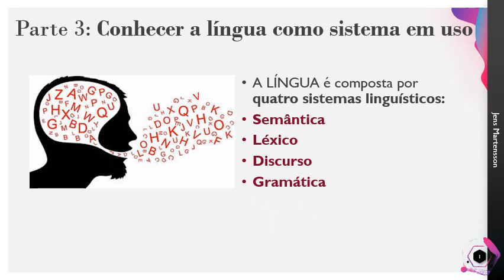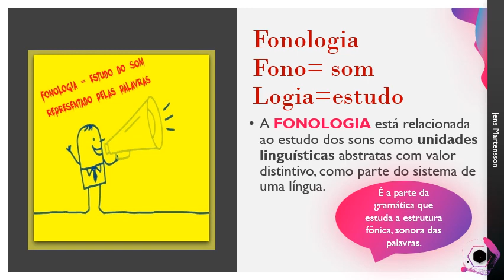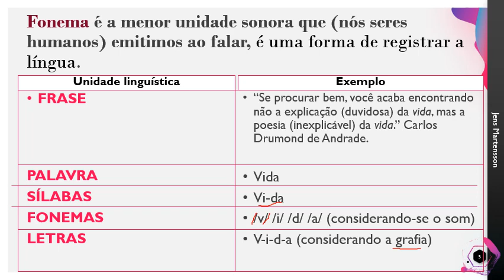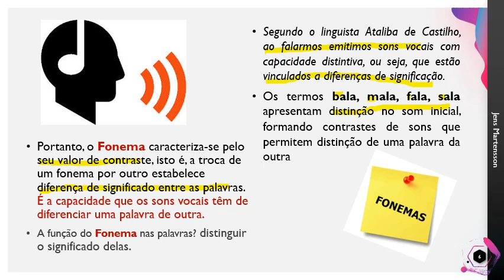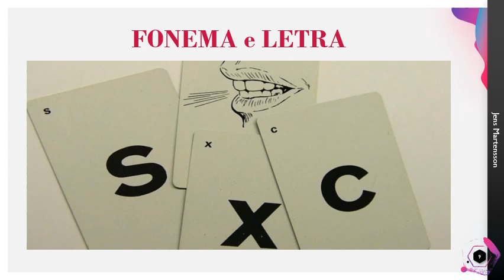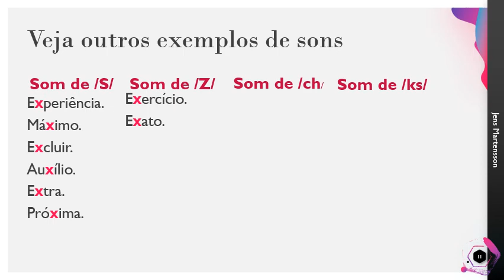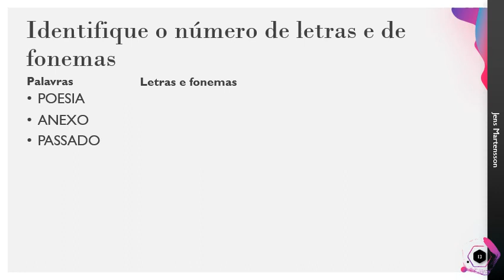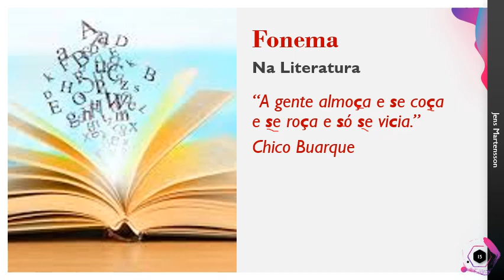Letra e Fonema têm o mesmo siginifcado?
Tá com dúvida? Então saiba nesta videoaula sobre Aspecto Fonológico. Aula de Língua Portuguesa: primeira série do Ensino Médio.